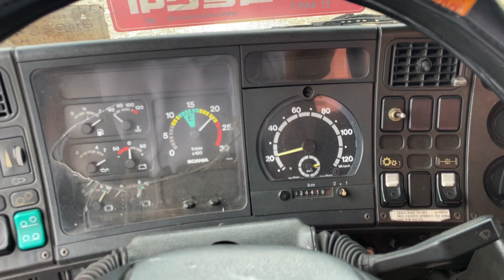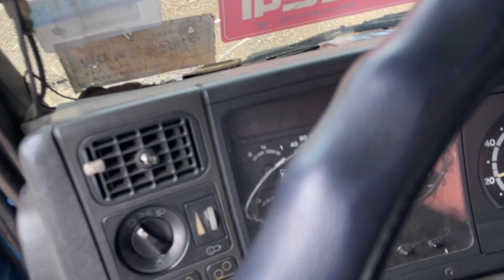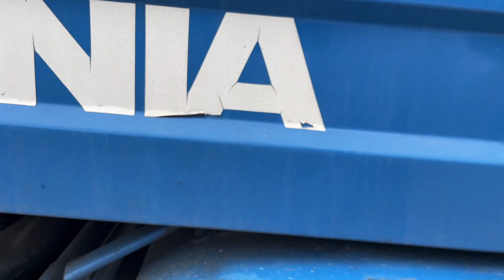Scania P113 1996M.Y(DSC1136) M/T VIN.001321